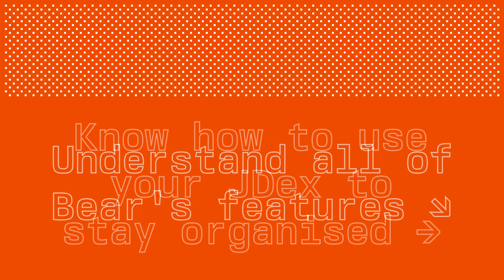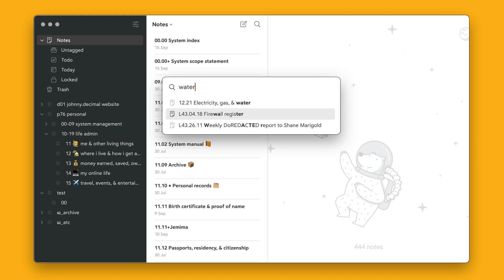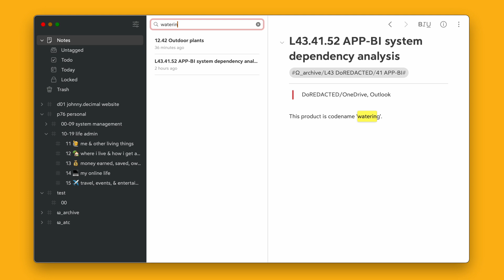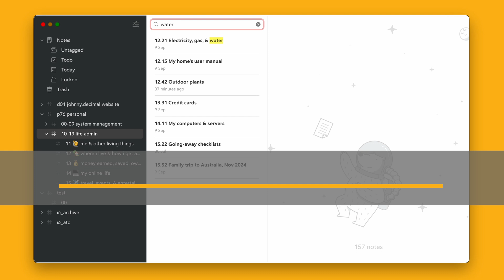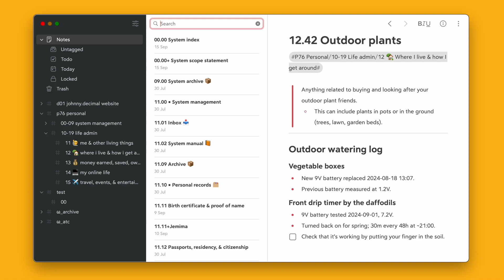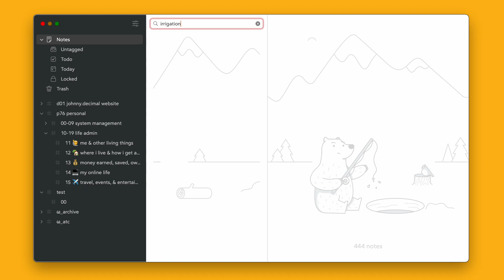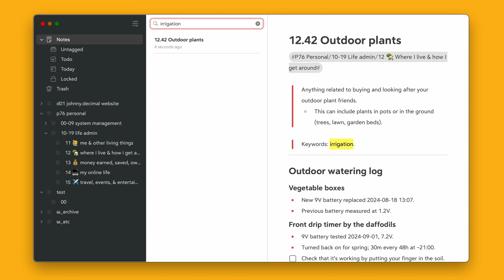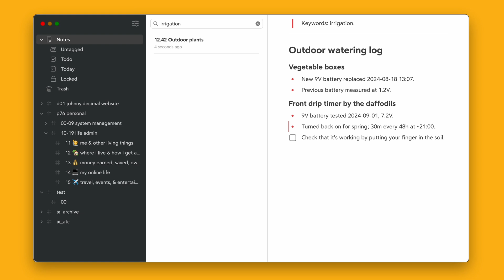Johnny.Decimal – Managing your JDex with Bear – part 2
In this series, I’m going to show you how to use your Johnny.Decimal index, or JDex, to stay organised. We'll be doing this in the Bear notes app and by the end you'll understand all of its features. In part 2, we look at a bunch of different ways to Search your notes/JDex in Bear.

00:00 Introduction
00:08 Search is your superpower
01:08 Slow down
01:48 Search
02:50 Search within tags
03:41 Using your numbers in Search
04:28 Todo and Search
05:09 I really can't find it!
05:42 Keywords and metadata
07:55 Keyboard tips